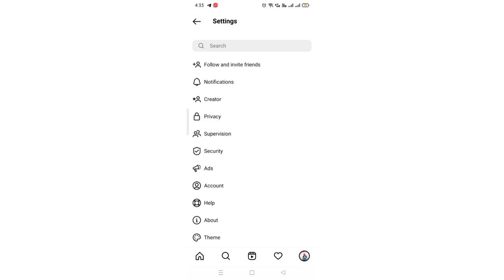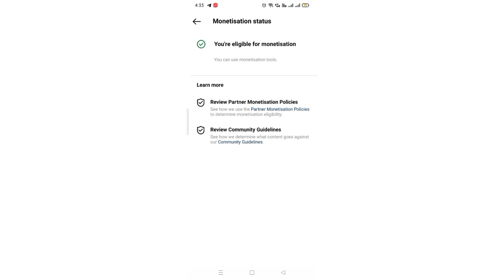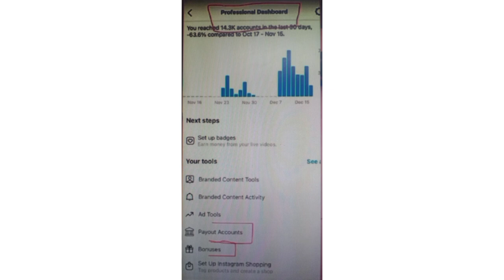ನೀವೂ ರೀಲ್ಸ್ ಮಾಡ್ತೀರಾ..? ಹಾಗಾದ್ರೆ ಇನ್ಮುಂದೆ ನಿಮ್ಗೆ ದುಡ್ಡೇ ದುಡ್ಡು..!||How to make money from reels?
ರೀಲ್ಸ್ ರೀಲ್ಸ್..ಇನ್ಮುಂದೆ ಫುಲ್ ಫೇಮಸ್..!🥳🥳

NEW CHANNEL 😍😍

Anchor for all kind of programme (Tulu,Kannada)

Birthday party
orchestra
mehendi function
wedding party
other get together
cultural events
stage shows, live shows
festival events

STUDIO- Kahale News Puttur
PCR, MCR-  Rithesh
SUPPORT: Madhushree